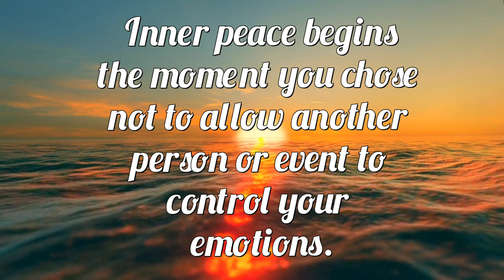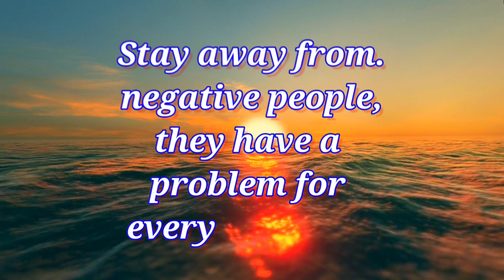Motivational Quotes | Inspirational Quotes | Quotes and relaxing music#quotes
A Compilation of Inspirational Quotes to Ignite Your Motivation | Motivational Quotes with Relaxing music@Relaxingmusicwithquotes

In this video, we've curated a collection of powerful and uplifting quotes that are bound to ignite the fire within you.

Each quote is a beacon of wisdom, offering guidance and encouragement to fuel your journey toward success.

Join us as we explore the profound impact of motivational quotes on mindset, resilience, and personal growth.

Whether you're seeking motivation for work, fitness, or life in general, this compilation is designed to empower you to overcome challenges and strive for greatness.

Get ready to be inspired, motivated, and ready to conquer your goals.

It's time to embrace the wisdom of these motivational quotes and unlock the unlimited potential that lies within you.

Remember, you have the power to shape your destiny, and these quotes are here to guide you every step of the way.